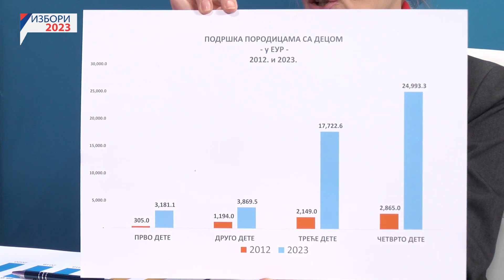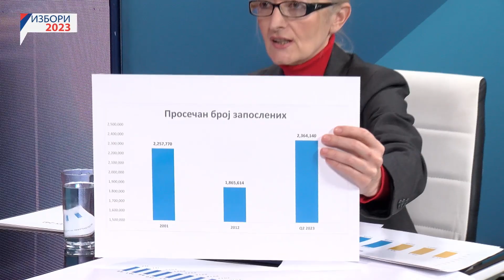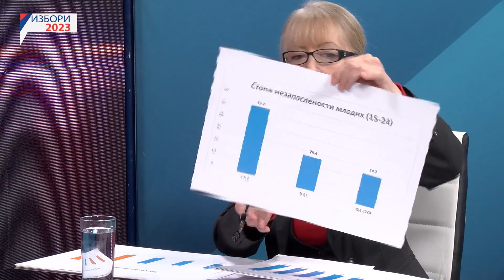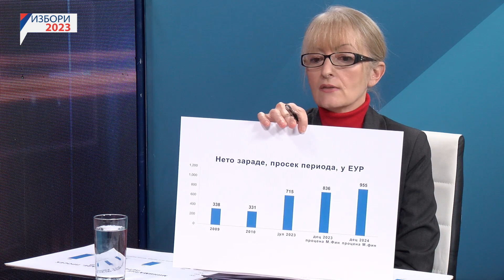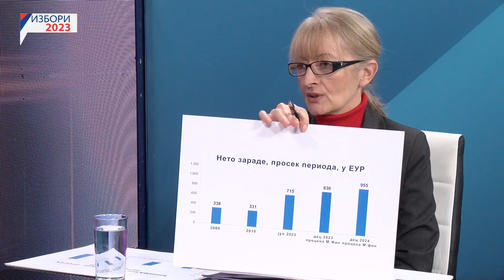Razgovor s povodom: Marina Raguš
O aktivnim merama ekonomske politike koju sporovdi Srpska napredna stranka, o poboljšanju životnog standarda građana Srbije, rastu plata i penzija i spoljnopolitičkim pitanjima - u emisiji Razgovor s povodom govorila je Marina Raguš član predsedništva Srpske napredne stranke i kandidat za narodnog poslanika na listi „Aleksandar Vučić- Srbija ne sme da stane“.